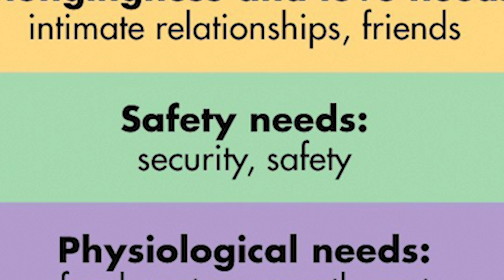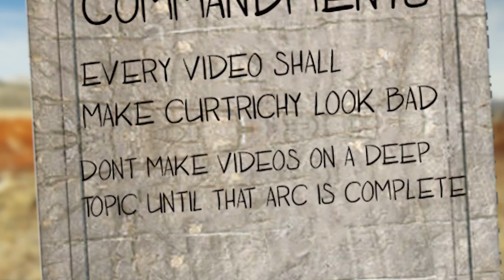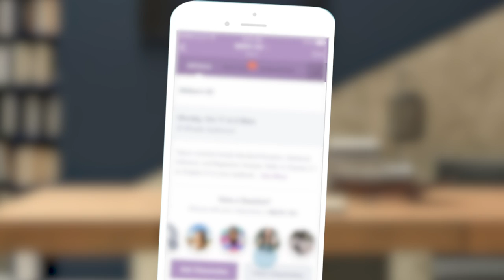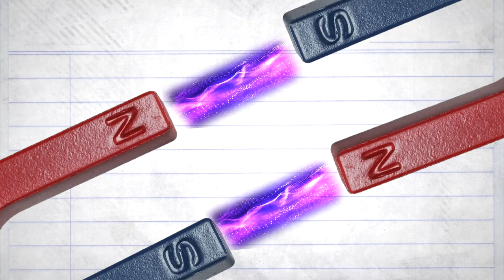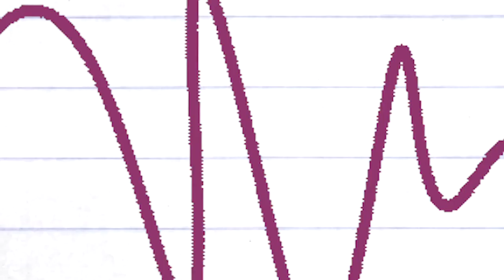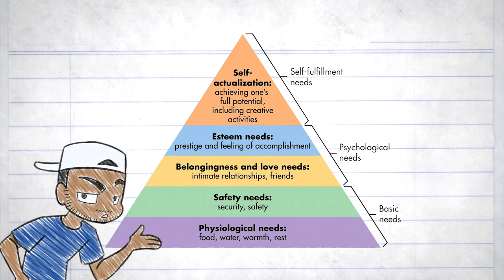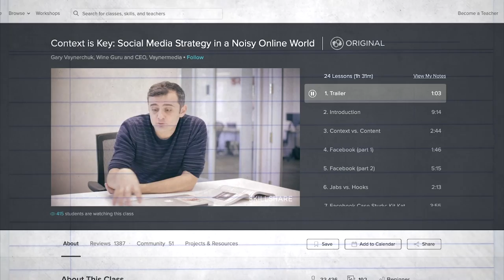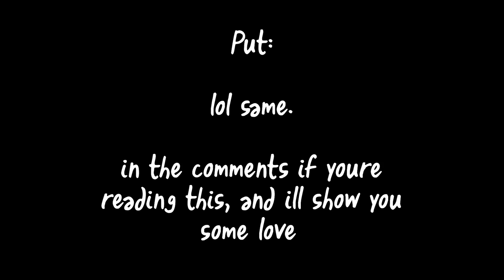Why Lonely People SHOULDN'T Get In Relationships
This week, we talk about the time being lonely. And the biggest relationship struggle I've had on this channel. Ever.